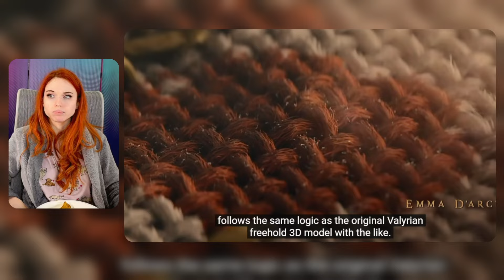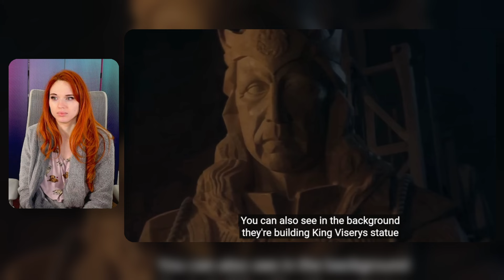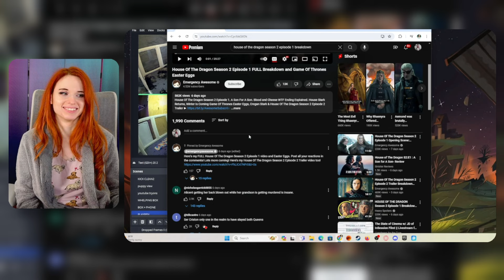House of the Dragon Season 2 RECAP (Spoilers) | Amouranth Reacts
Amouranth reacts and shares her predictions for House of the Dragon Season 2.

Click ▼

Video Edited By: @TheLateHoursYT